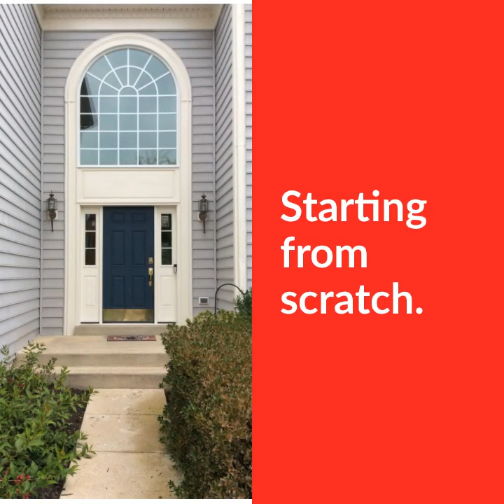Portico Build in Haymarket VA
A porch roof or portico is a nice addition to the house to allow you and your guests to enter your home under shelter during inclement weather or in today's environment to shelter your delivered packages until you arrive home to retrieve them.  This client in Haymarket, VA requested that the roof blend in, however with the picture window directly above the door, this made the project a bit more challenging.  In then end the client was extremely please of the Mr. Handyman of Northern Virginia team from start to finish.